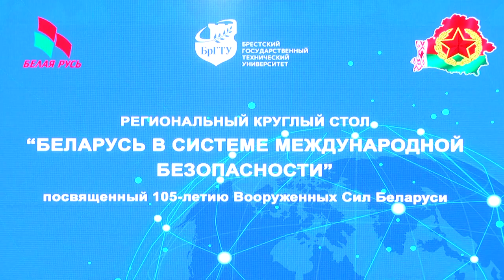2023-02-24 г. Брест. Региональный круглый стол Новости на Буг-ТВ.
Региональный круглый стол «Беларусь в  системе международной безопасности», посвященный 105-летию Вооруженных Сил Республики Беларусь прошёл в Брестском государственном техническом университете. Его участниками стали представители военной кафедры ВУЗа, руководители, а также студенты.  Подробности в материале выпуска.